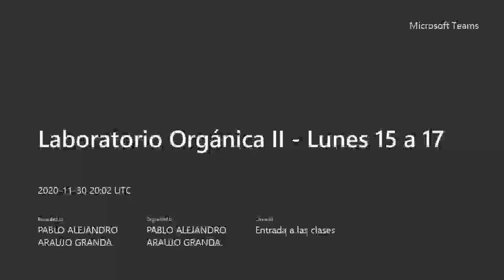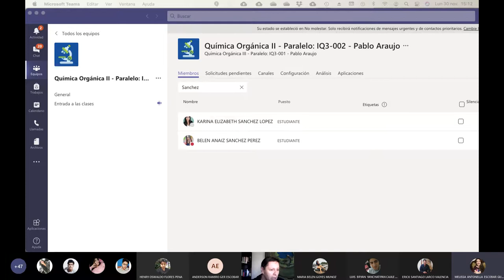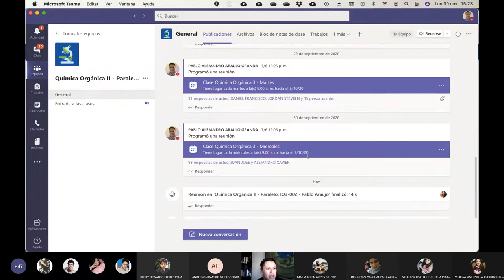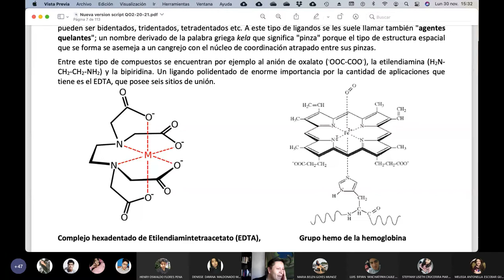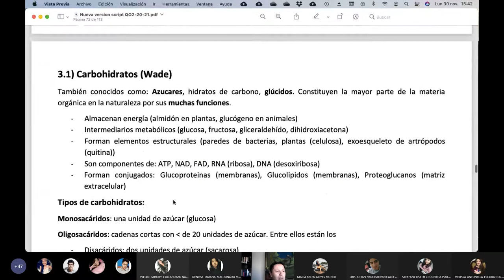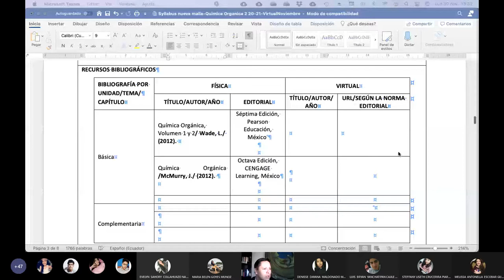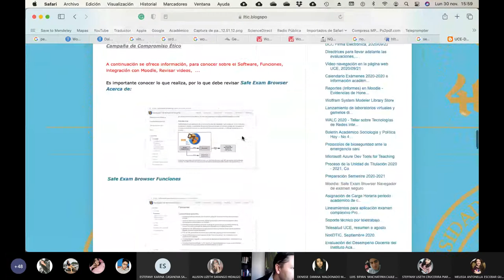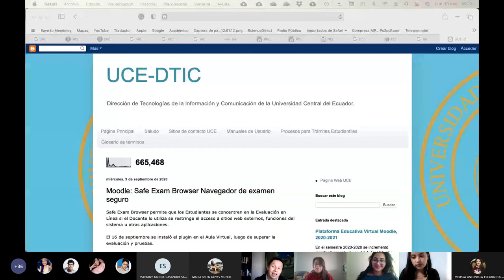30.11.20 - Inicio de laboratorio de Química Orgánica II (2020-2021)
Video con las primeras instrucciones para laboratorio de química orgánica 2